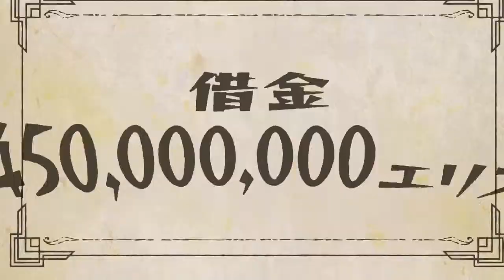Top 5 Upcoming Anime Games 2020 | Android and IOS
5 - Saint Seiya: Shining Soldiers

4 - Kick-Flight

3 - KonoSuba: God's blessing on this wonderful world! Fantastic Days!

2 - NARUTO X BORUTO NINJA TRIBES

1 - The Seven Deadly Sins: Grand Cross | Global